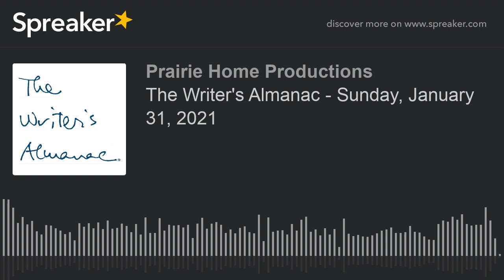The Writer's Almanac - Sunday, January 31, 2021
Today is the birthday of Nobel Prize-winning Japanese author Kenzaburō Ōe, who has explored parental guilt and shame in several books influenced by his disabled son Hikari.